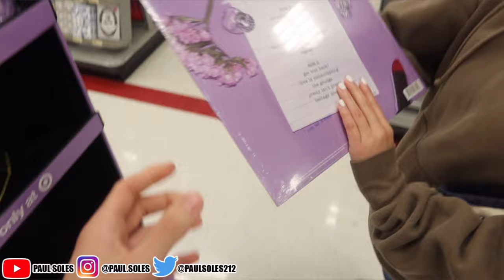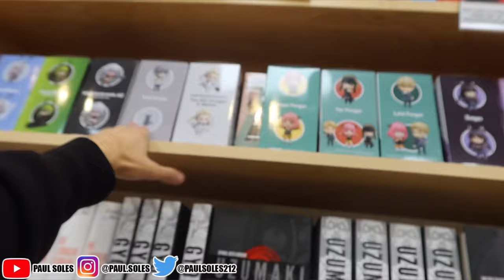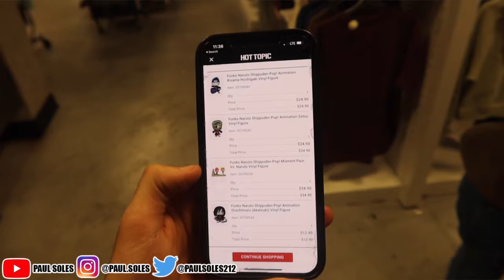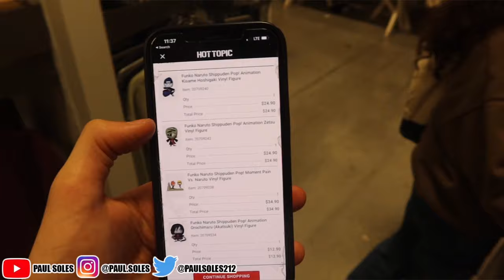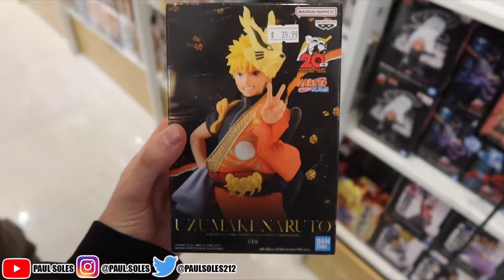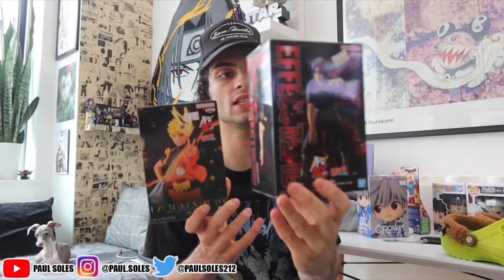Mall Shopping Vlog | (Anime Figures, Crocs, Funko Pops & More)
In this video we have a mall Vlog where we will be shopping for anime figures and collectibles as well as the new shrek crocs!